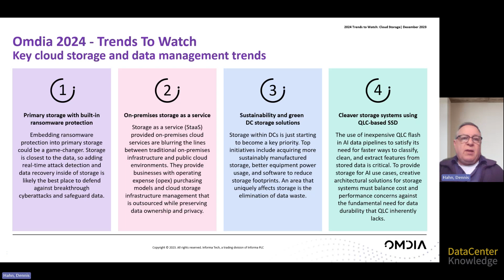Storage Trends That Will Impact Data Centers in 2024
Omdia principal analyst Dennis Hahn discusses four storage trends that will strongly influence data centers in 2024:
1) primary storage with built-in ransomware protection,
2) on-premises storage as a service,
3) sustainability and green data center storage solutions, and
4) storage systems using quad-level cell (QLC)-based solid-state drives.

Data Center Knowledge is a leading online source of daily news and analysis about the data center industry